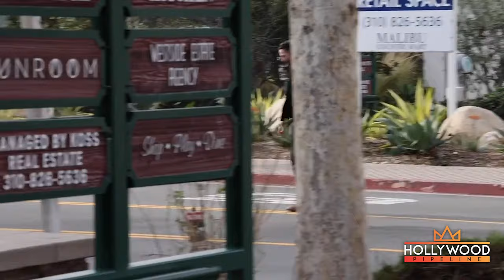Keanu Reeves and Alex Winter ride MATCHING motorcycles in Malibu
Keanu Reeves and Alex Winter are real-life besties! The Bill & Ted stars were seen walking together before taking off on matching ARCH motorcycles down Pacific Coast Highway in Malibu.

The famed co-stars have been spending a lot of time together and even went on a double date with their partners to Pizza Mozza in Hollywood.  They have known each other for over 30-years and have remained close since the filming of Bill & Ted's Excellent Adventure in 1989.